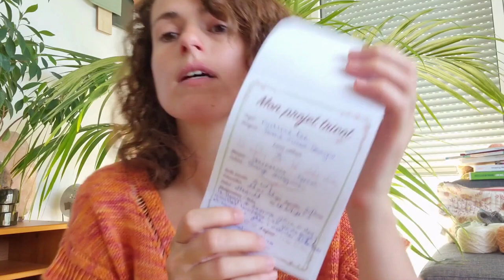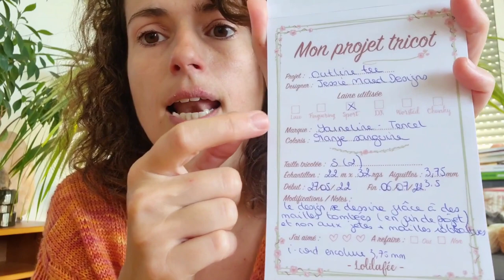Podcast tricot #1 Stepheknits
Hello, pour ce premier podcast tricot je vous partage les projets suivants :

 Atelier Emilie, Le Fil de Sidonie, base Merinos Tencel, couleur Porcelaine
 Lucienne Tricote, Laine de Mout, Mout Meri Sport, Miss Stéphanie
 Dawn Henderson, Laine de Mout, Mout sock, Miss Tâche Touille

 Folie Ordinaire, Kremke soul wool, Morning salutation, kaki

Projets à venir :
- Top Iris, Along avec Anna
- Sand Waves sweater, Ririko